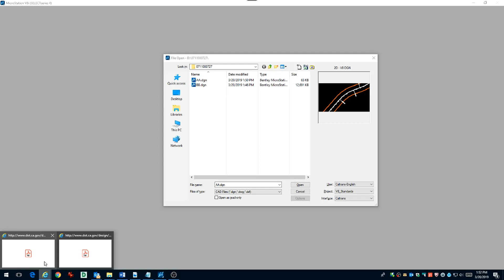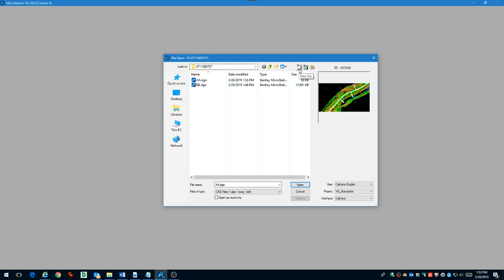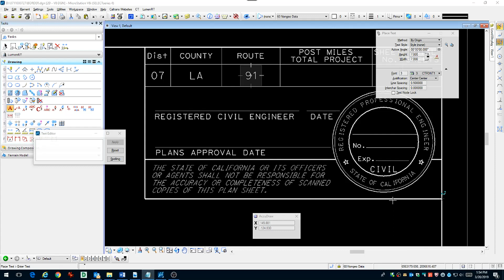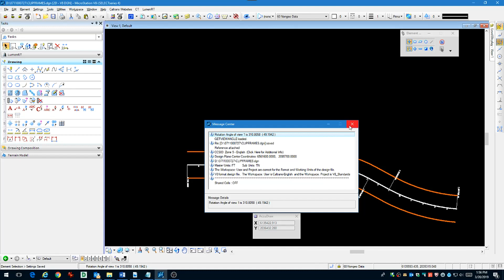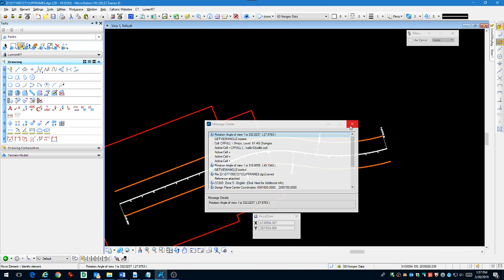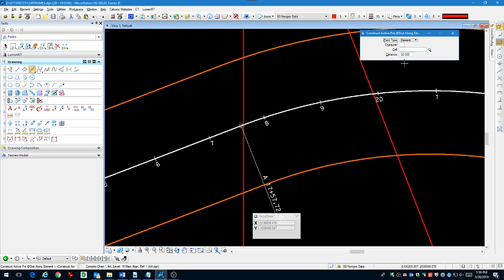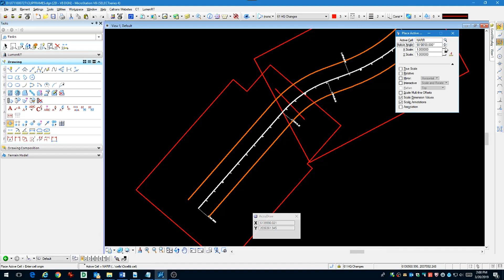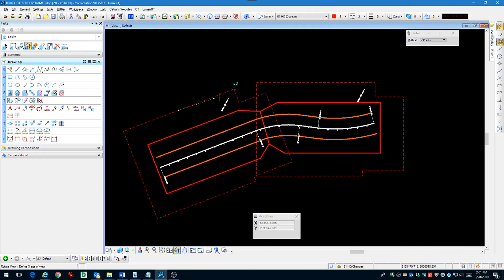Creating Clip Frames with MicroStation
Part of creating layout sheets is using Clip Frames to define the area of each separate sheet.